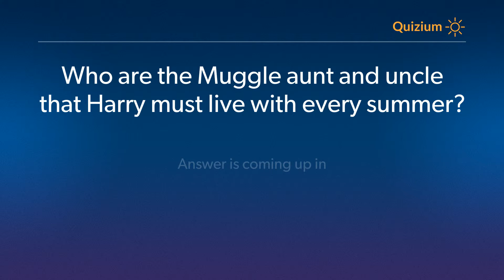Who are the Muggle aunt and uncle that Harry must live with every summer? Harry Potter Quiz